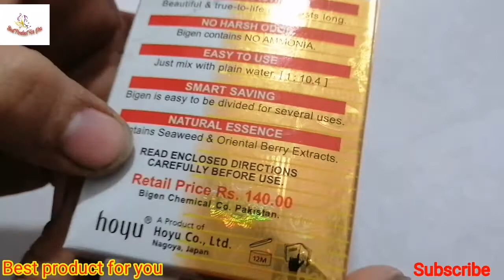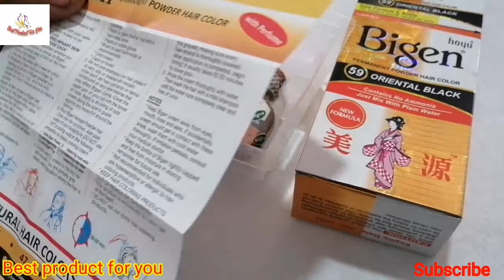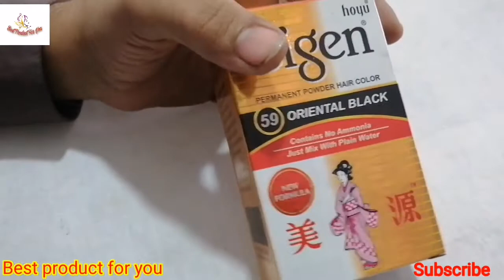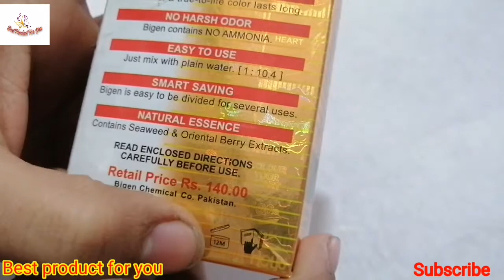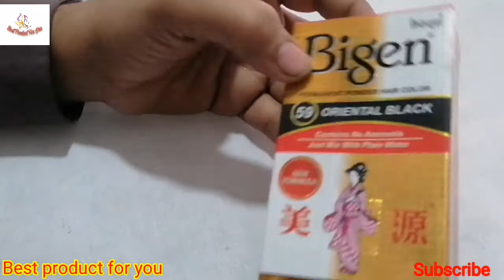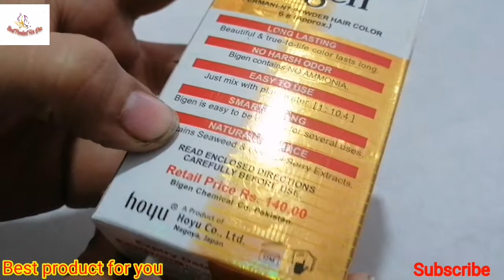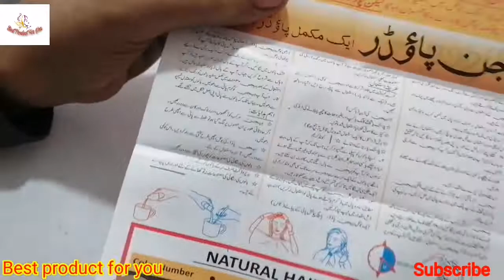Hair color | bigen permanent hair color | bigen hair color review in urdu and hindi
Hair color. Bingen hair color review.

Note out of reach of children. Do not eat nor  drink hair coloring products.

Hello every body my video show about traditional. Best product for you